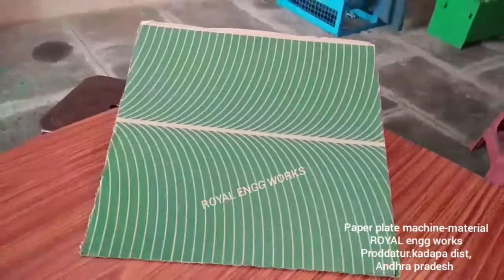start own small scale Business models of semi automatic paper plate making machine at home in telugu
For
PRODDATUR
YSR (KADAPA) DISTRICT
ANDHRA PRADESH
INDIA

2020 SMALL SCALE INDUSTRIES/INDUSTRY BUSINESS/FACTORY/COMPANY/IDEAS/PLAN/DETAILS/INFORMATION IN TELUGU,

2020 SMALL SCALE INDUSTRIES/INDUSTRY BUSINESS/FACTORY/COMPANY/IDEAS/PLAN/DETAILS/INFORMATION IN TELUGU,

2020,SMALL SCALE,INDUSTRIES,INDUSTRY,BUSINESS,FACTORY,COMPANY,IDEAS,PLAN,DETAILS,INFORMATION,TELUGU,